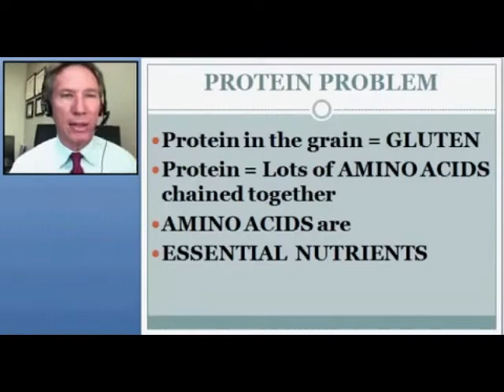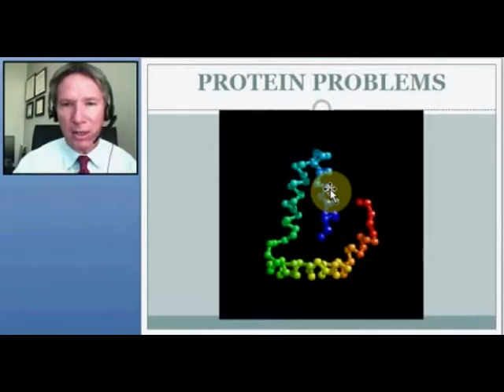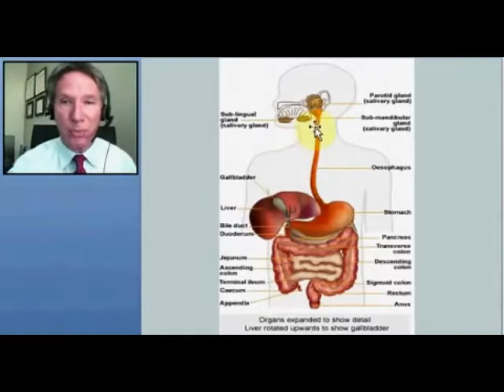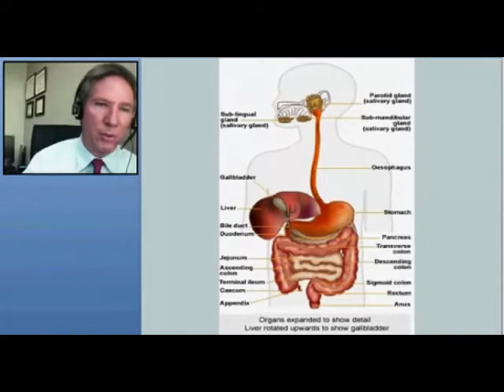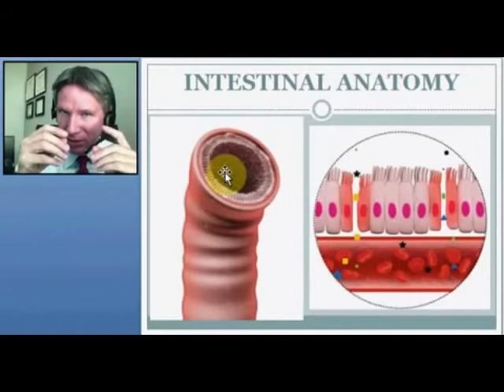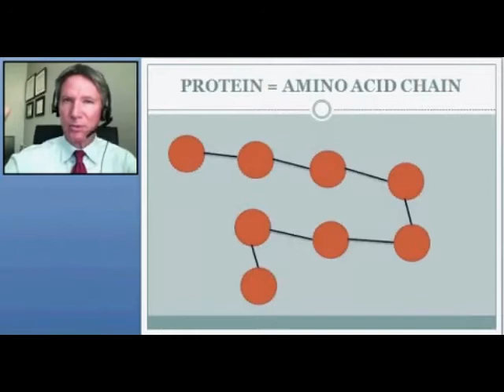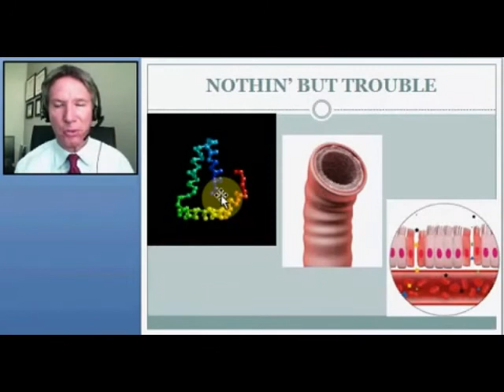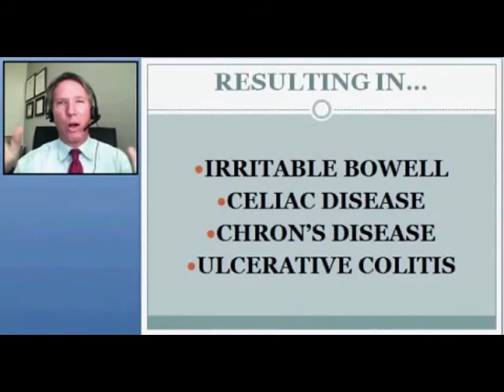Nbr 449 Celiac Awareness Week Dr Glidden the mechanics of protein digestion 12 03 2013